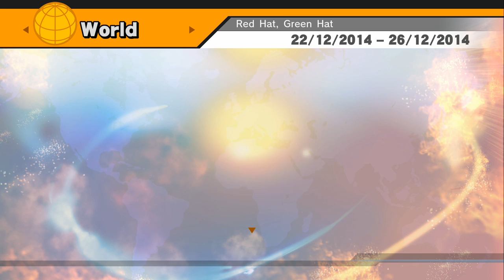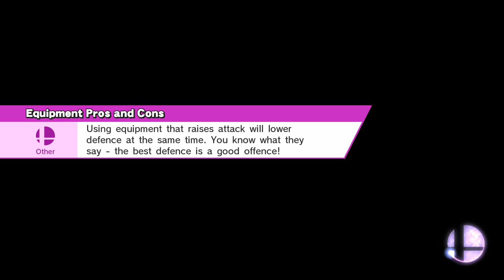Super Smash Bros. For Wii U [For Glory Episode 1]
So I take it to the back streets in Smash.
It hurts to get whooped like this.
But banter.